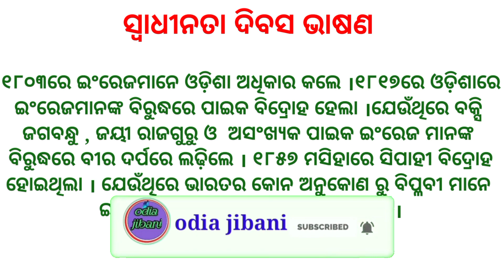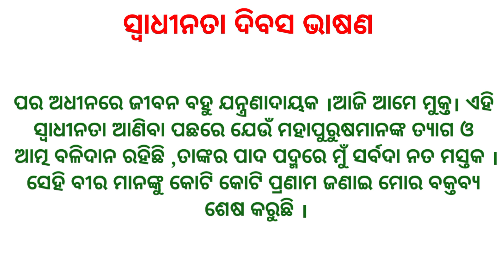ସ୍ୱାଧୀନତା ଦିବସ ଭାଷଣ। independence day speech in odia । August 15 odia bhasana। August 15 odia speech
about this video:
       this video is independence day speech in odia language.it helpfull school and college students.